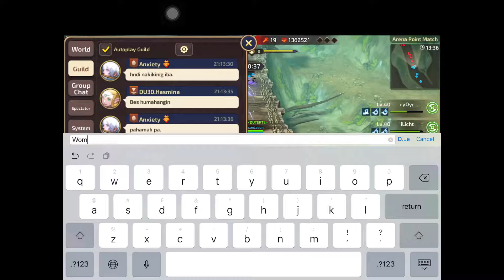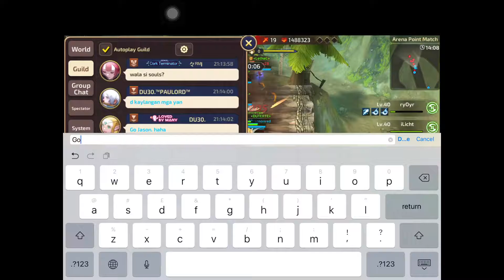[DRAGON NEST M][S42][DUTERTE] Guild Arena: Duterte vs Lethal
Dragon nest mobile guild arena week 1.
Duterte vs Lethal
SEA Server: 42